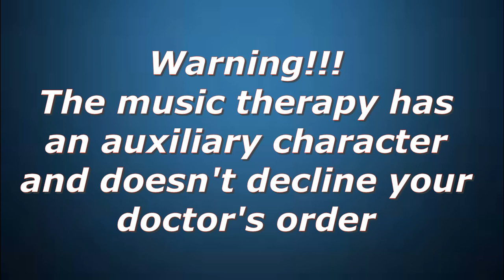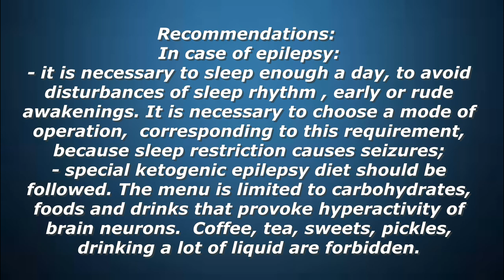Epilepsy -- Music therapy -- Recommendations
Epilepsy is a central nervous system disorder (neurological) while brain activity becomes abnormal, causing seizures or periods of unusual behavior and  sensations  ,  sometimes loss of consciousness.
At present, on average, 65-70% of patients are able to stop seizures completely. This does not always require lifelong therapy, and in many cases it is possible  to phase out the drug in the future.
Research by scientists from different countries increasingly notes the great therapeutic potential of music. American scientists at Ohio State University recently concluded that listening to music can help cure epilepsy. It turns out that the brain of people with epilepsy has a particular way of responding to music.